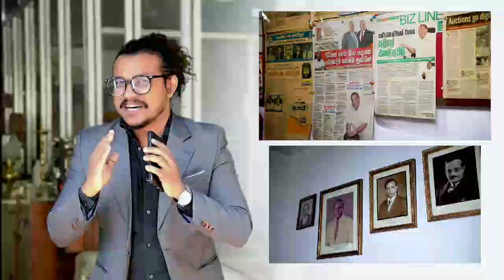Schokman & Samerawickreme Kandy Showroom